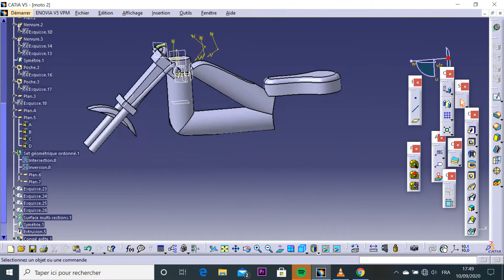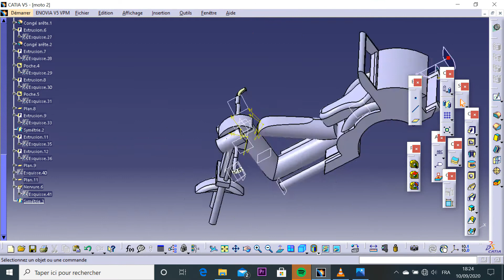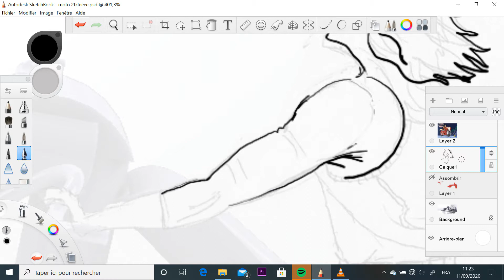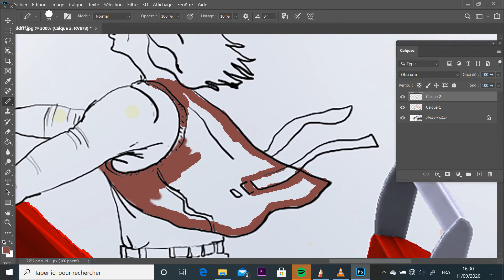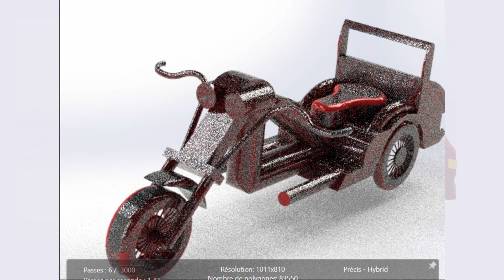catia v5-دراجة الدوقفليد رسم-Moto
catia v5
solidworks
3d
تعلم الرسم للمبتدئين,
تعلم الرسم انمي,
تعلم الرسم الرقمي,

والتحسينات عبر محفظة التصميم والتعاون

يتم تقديم تحسينات قوية في CATIA Natural Sketch ، وهو تطبيق مناسب للمصممين لإنشاء أفكار على جهاز لوحي أو في بيئة تصميم افتراضية غامرة باستخدام وحدات تحكم VR.

تم تطوير نشاط التصميم الآلي والتوليدي بشكل أكبر مع تطبيق 3D Generative Innovator المستند إلى المتصفح والذي يوفر العديد من الميزات والتحسينات.

سيكون لهذه أهمية خاصة للمصممين في البناء. يتم التعامل مع بيانات سحابة النقاط الضخمة ، التي تحتوي على ملايين النقاط بسهولة مع التعرف التلقائي على العناصر الأولية ثلاثية الأبعاد مما يمنح المصممين مكاسب إنتاجية واضحة.

تم تحسين الصياغة ثنائية الأبعاد بإضافة إمكانية صياغة آلية مع وظائف ومحتوى لتوليد تلقائي قائم على القواعد للرسومات المتخصصة للصناعات الثقيلة مثل البحرية ، والبحرية ، والطاقة والمواد أو البناء.

حصل جميع مستخدمي On-Cloud على هذه الترقية بدون تكلفة تنفيذ أو تثبيت ، وتمكنوا على الفور من استخدام هذه الميزات والتحسينات الجديدة.

تقديم تحسينات متعددة للمصممين والمهندسين ومهندسي الأنظمة ومتخصصي البناء.

الكل: وظائف جديدة للمبدع التوليدي ثلاثي الأبعاد و 3 دي بلاي.

المصممون: يوسع دور مصمم الخبرة البشرية الجديد استخدام البشر الافتراضي إلى ما وراء الدراسات المتخصصة. تم تقديم تحسينات قوية في تجربة تصميم CATIA Natural Sketch و ICEM.

المهندسون: يعمل دور الصياغة الآلي متعدد التخصصات الجديد على توسيع قدرات صياغة CATIA. يستفيد المصمم التوليدي القائم على الوظيفة ومصمم المحاكاة الآلية من زيادة الأداء والخصائص والوظيفة.

مهندسو الأنظمة: يقدم R2020x محلل تركيب الأنظمة ، والذي يخاطب جميع المستخدمين في البرنامج ، ويمكنه الآن مراجعة وتحليل إمكانية التتبع. يتصل بسلاسة بمحفظة CATIA Magic الجديدة.e/

تعلم الرسم ثلاثي الابعاد 3d,
تعلم الرسم ثلاثي الابعاد للمبتدئين بالخطوات,
تعلم الرسم ثلاثي الابعاد بقلم الرصاص,
تعلم الرسم ثلاثي الابعاد خطوة بخطوة,
تعلم الرسم ثلاثي الابعاد 3d الرسمة تبدو كالحقيقة للمبتدئين,